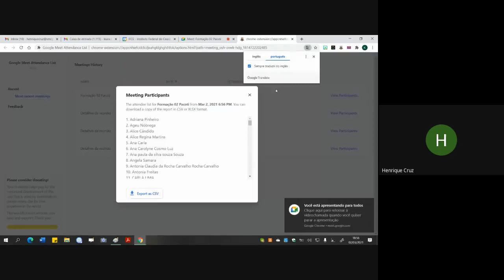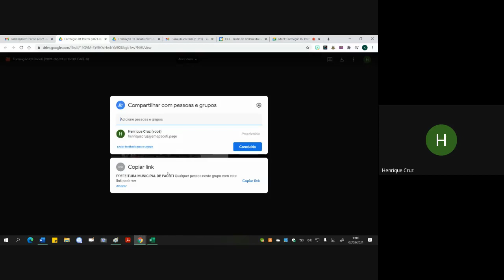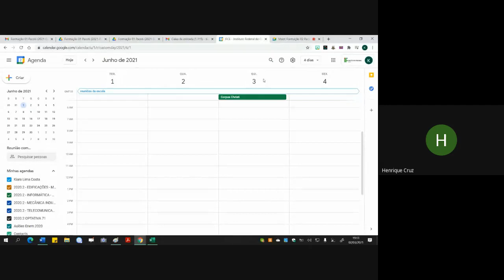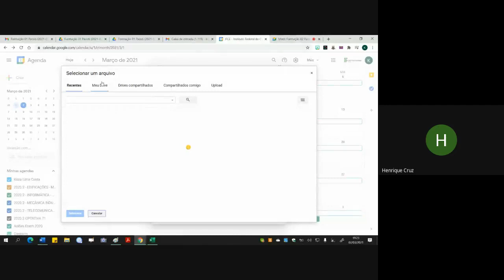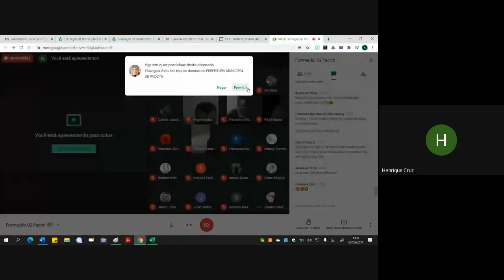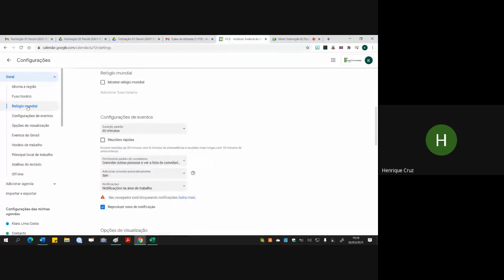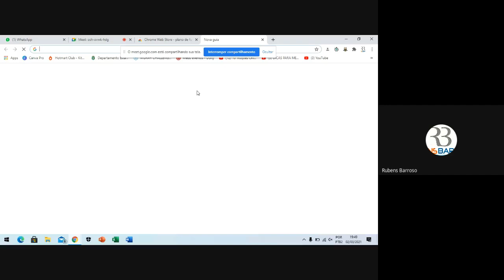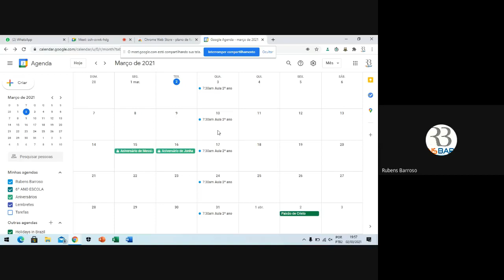Formação 02 Pacoti 2021 03 02 at 13 55 GMT 8